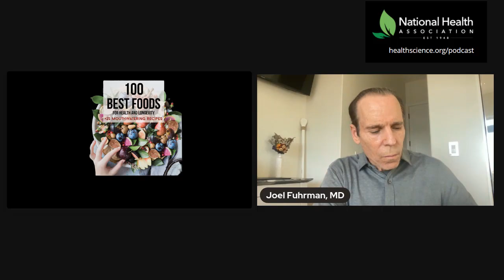017: Eat to Live the Plant-Based Way with Dr. Joel Fuhrman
As one of the most recognized authorities in the plant-based and plant-exclusive industries, Dr. Joel Fuhrman holds nothing back in his conversation with Dr. Frank Sabatino.

Dr. Fuhrman, who coined the phrase nutritarian, is himself a long-time nutritarian who advocates for everyone to eat a nutrient rich diet.

In the last few decades, Dr. Fuhman has impacted the lives of thousands of people who have moved to a healthful diet filled with nutrient rich foods.

During their conversation, Dr. Sabatina and Dr. Fuhman talk about the pros and cons of a vegan diet, why it’s not the solution to everyone’s health needs and what virtually anyone can do to eat in a way that promotes their optimal health.

Digging into the pros and cons of natural hygiene, Dr. Fuhman shares his insights from decades as a medical doctor who has helped thousands of people reverse heart disease, diabetes and other diseases that have become more common by the day.

There are food combinations that contribute to balanced living emotionally and physically. Dr. Fuhrman will be the first to tell his patients that there is no magic bullet to health. It takes commitment and daily actions.

As his legacy to the millions of people he has influenced through his medical practice, presentations, interviews, and books, Dr. Fuhrman is incredibly proud of his Eat to Live Retreat, located in San Diego, California.

The Eat to Live Retreat is a place of transformation where the resolve food cravings and addictions and feel in control of their health destiny as they embark on their journey to lose excess weight and reverse chronic disease.